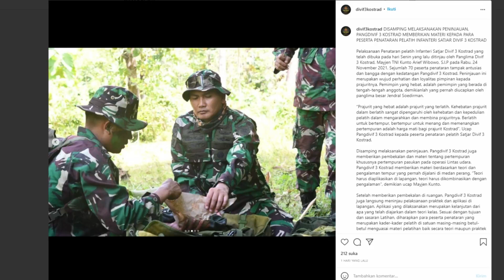Demi Anak Buah, Mayjen TNI Kunto Arief Wibowo Masuk Hutan Sulawesi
DISAMPING MELAKSANAKAN PENINJAUAN, PANGDIVIF 3 KOSTRAD MEMBERIKAN MATERI KEPADA PARA PESERTA PENATARAN PELATIH INFANTERI SATJAR DIVIF 3 KOSTRAD

Pelaksanaan Penataran pelatih Infanteri Satjar Divif 3 Kostrad yang telah dibuka pada hari Senin yang lalu ditinjau oleh Panglima Divif 3 Kostrad, Mayjen TNI Kunto Arief Wibowo, S.I.P pada Rabu, 24 November 2021. Sejumlah 70 peserta penataran tampak antusias dan bangga dengan kedatangan Pangdivif 3 Kostrad. Peninjauan ini merupakan wujud perhatian dan loyalitas pimpinan kepada prajuritnya. Pemimpin yang hebat, adalah pemimpin yang berada di tengah-tengah anggota, demikianlah yang pernah diucapkan oleh panglima besar Jendral Soedirman.

“Prajurit yang hebat adalah prajurit yang terlatih. Kehebatan prajurit dalam berlatih sangat dipengaruhi oleh kehebatan dan kepedulian pelatih dalam mengarahkan dan membina prajuritnya. Berlatih untuk bertempur, bertempur untuk menang dan memenangkan pertempuran adalah harga mati bagi prajurit Kostrad”, Ucap Pangdivif 3 Kostrad kepada peserta penataran pelatih Satjar Divif 3 Kostrad.

Disamping melaksanakan peninjauan, Pangdivif 3 Kostrad juga memberikan pembekalan dan materi tentang pertempuran khususnya pertempuran pasukan pada operasi Lintas udara. Pangdivif 3 Kostrad memberikan materi berdasarkan teori dan pengalaman tempur yang pernah dijalani di medan perang. “Teori harus diaplikasikan di lapangan, teori harus dikombinasikan dengan pengalaman”, demikian ucap Mayjen Kunto.

Setelah memberikan pembekalan di ruangan, Pangdivif 3 Kostrad juga langsung meninjau pelaksanaan praktek dan aplikasi di lapangan. Aplikasi yang dilaksanakan merupakan kelanjutan dari apa yang telah diajarkan dalam teori kelas. Sesuai dengan tujuan dan sasaran Latihan, diharapkan para peserta penataran yang merupakan kader-kader pelatih di satuan masing-masing betul-betul menguasai materi pelatihan baik secara teori maupun praktek sehingga dapat membentuk prajurit atau personel dengan kemampuan pelatih yang mumpuni di satuan dalam rangka mendukung tugas pokok satuan.(pendiv3)